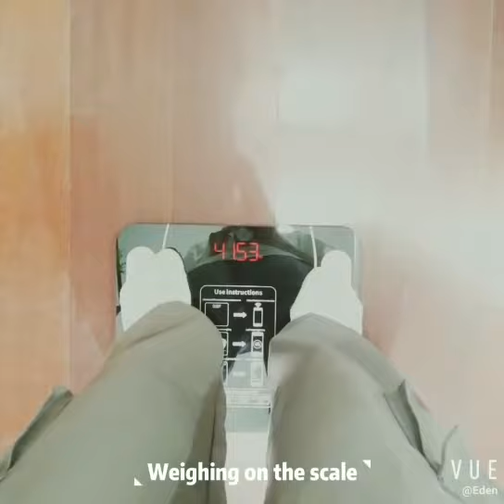App based weight machine